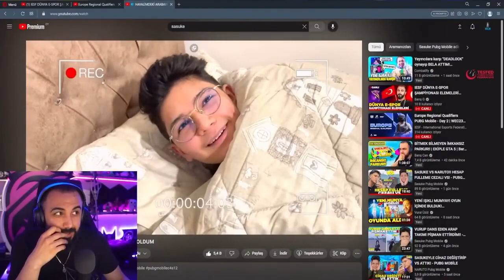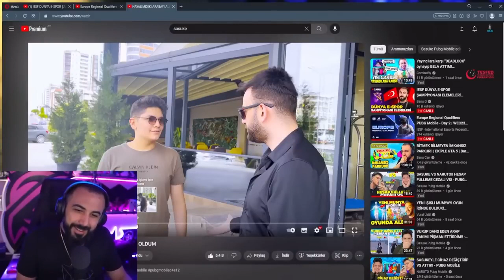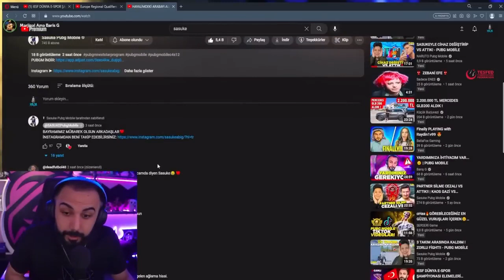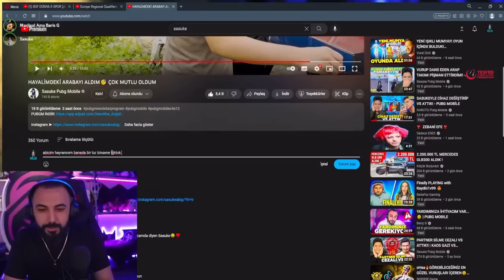BARIŞ G SASUKE’NİN HAYALİMDEKİ ARABAYI ALDIM VİDEOSUNU İZLİYOR.